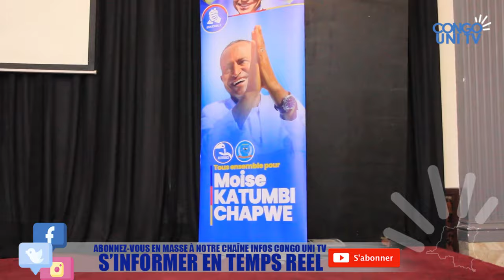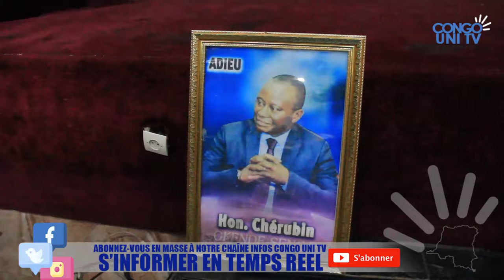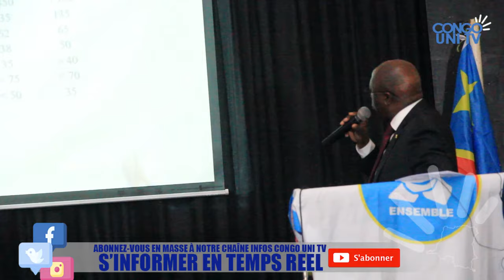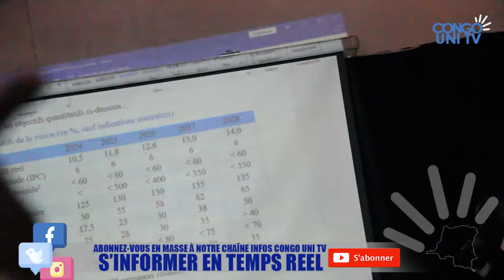SUIVEZ EN EXCLUSIVITÉ LA PRÉSENTATION DU PROJET DE GOUVERNANCE MOISE KATUMBI